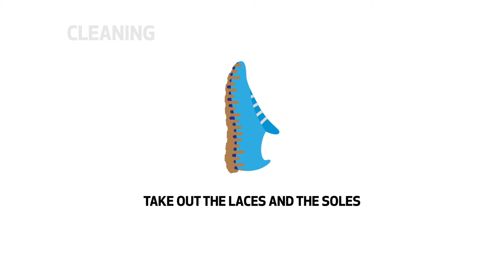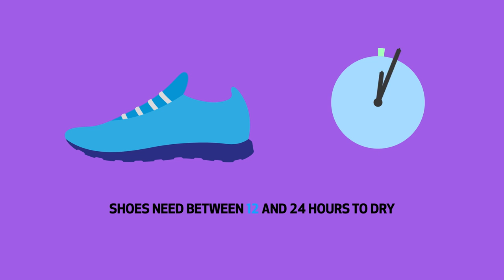Maintenance and cleaning of Running Shoes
FX: Freesound.org